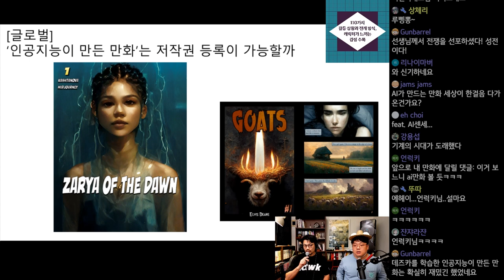'인공지능이 만든 만화'는 저작권 등록이 가능할까.mp4